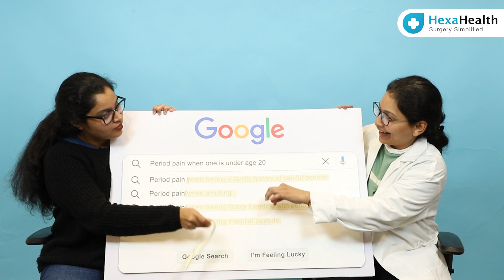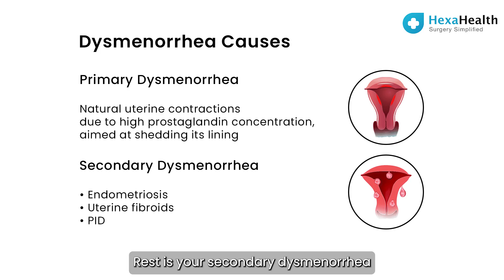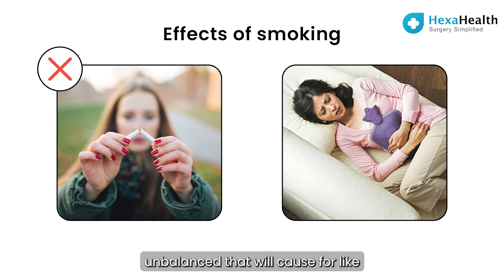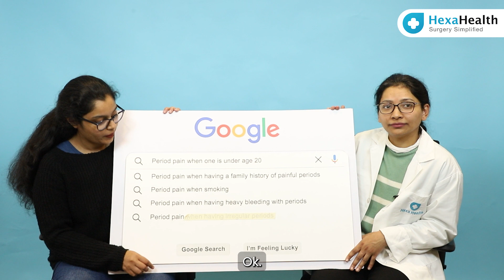Do irregular periods affect period pain? ||HexaHealth Expert Dr. Preeti Mehra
Here, Dr. Preeti Mehra answers the internet's most frequently asked questions about period pain.

In this video HexaHealth Expert Dr. Preeti Mehra explains that kids below the age of 20 usually shouldn't be experiencing severe period pains. However, everyone's pain threshold is very different. But if it affects the child's quality of life, they need to visit their doctor soon. She talks about the two types of period pain, namely:
Primary dysmenorrhea
Secondary dysmenorrhea
Primary dysmenorrhea is based on uterine contractions and is extremely common. Secondary dysmenorrhea is related to genetic endometriosis, which can be connected to genetic period pain. Additionally, she talks about how smoking affects the factors that impact period pain and makes it more painful. If you have PCOd and smoke, it will affect your hormonal level leading to more painful periods. A healthy period lasts 3-7 days with an average blood loss of 40 ml, and your average frequency of period cycle should be 21-35 days.

Periods are like stress to your body, so you need to rest adequately, but to relieve period pain, in the long run, is to make necessary lifestyle changes like regular workouts, better eating .habits, etc. If you are a working individual, you can use menstrual cups instead of pads because sometimes they cause infections or rashes. But if you use them, change them every 4 hours. Use a painkiller before severe pain starts because a small dose would help you. Additionally, she says if the pains get unbearable, you must talk to your doctor to see if any underlying causes lead to excruciating period cramps.

More than 10,000 patients and caregivers have used HexaHealth to find an expert surgeon from the best hospitals based on their needs. In addition, we provide trained care coordinators to assist with insurance paperwork, ensure timely admissions, and provide you with other assistance to make the whole process seamless.

Timestamps:
Period pain when having a family history of painful periods 1:13
Do periods get more painful if smoking?1:58
Heavy bleeding makes the period painful? 2:47
Do irregular periods affect period pain?3:35